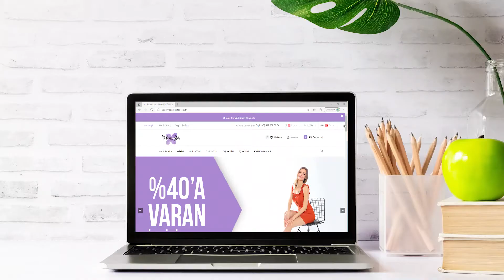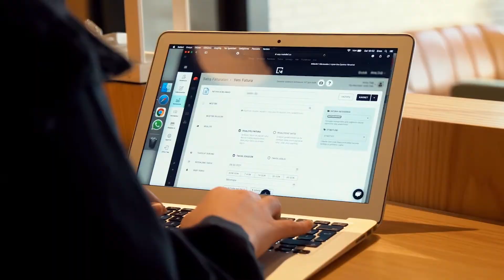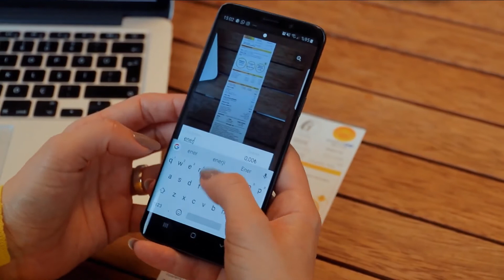🛍️ E-Ticaret için Şirket Kurmak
E-ticaret yapmak için PodiumStar markasıyla kendi şirketini kurmaya karar veren müşterimiz Esin Hanım, Mükellef​ ile şirketini nasıl kurduğunu ve eticaret​ yapabilir hale geldiğini anlatıyor.

Şirket kurma süreçleri ile ilgili detaylı bilgilere Mükellef Blog'dan ulaşabilirsiniz